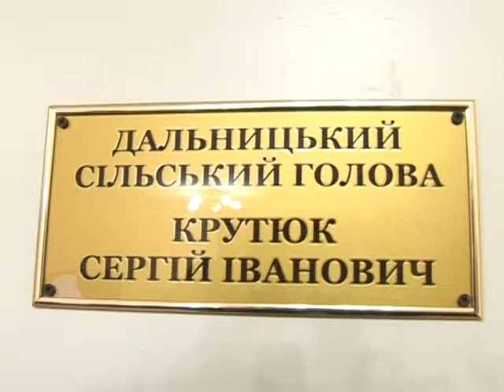Підпал автівки сільського голови, Дальник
19 лютого біля Дальницької сільради було підпалено автомобіль голови сільради Сергія Івановича Крутюка. На місці пригоди побувала наша знімальна група. Дивіться далі.